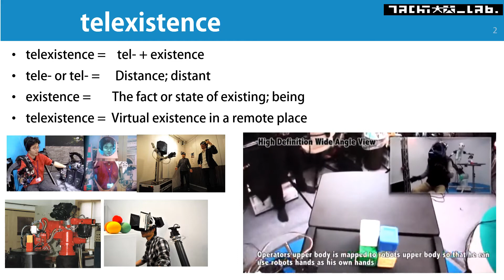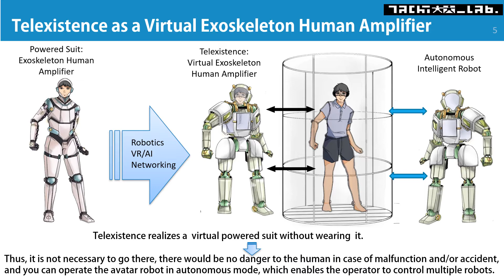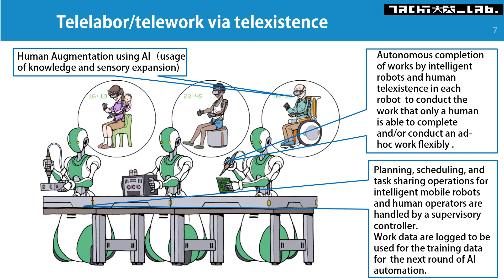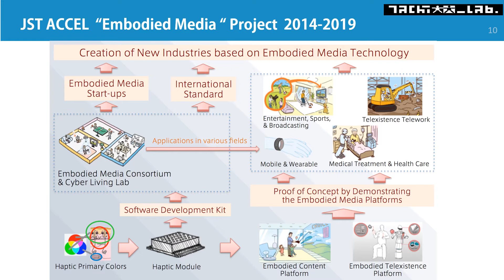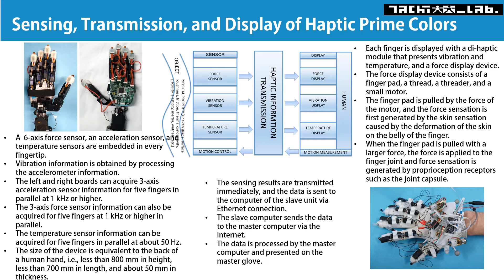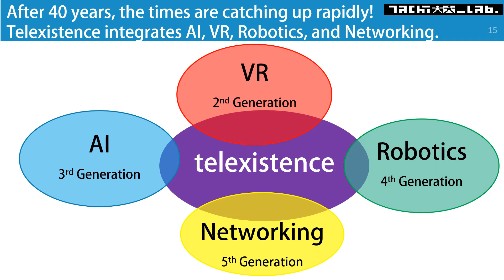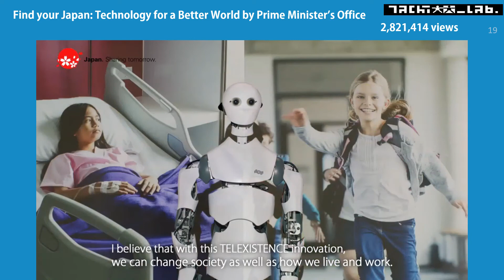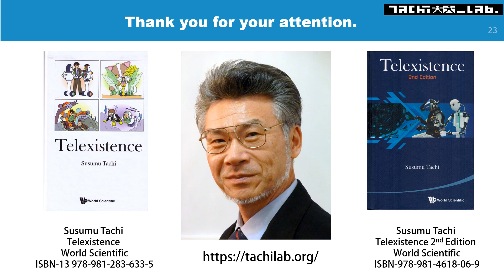Telexistence —From Concept to TELESAR VI and Beyond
In this invited talk, I would like to overview 40 years of research on telexistence, which I invented in 1980, and explain cutting-edge technologies of telexistence. We will also discuss several problems to be solved to attain the telexistence society and foresee the future that telexistence will develop and create.